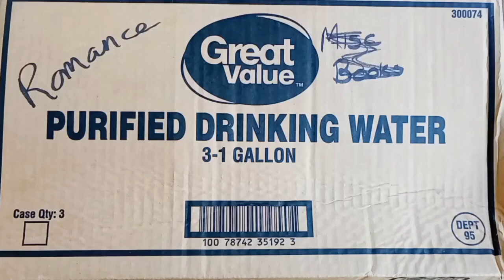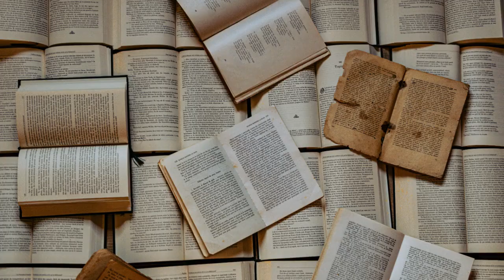Ms. Biblios' Mystery Boxes Spark Outrage and Boycott Threats!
Scandal at The Enchanted Bookshop: Ms. Biblios' Mystery Boxes Spark Outrage and Boycott Threats!

Just in time for GarbAugust, a scandal has been revealed in the fictional city of Read-a-Rag-opolis!

UPDATE: Accusations are flying after attendees of the community meeting watched the video provided by Ms. Biblios and noticed that "miscellaneous books" was scribbled out on the box that shes previously said was labelled Romance.

What is really in the box? Does she even know?

What else is she hiding?

About The Read-a-Rag-opolis Junk Journal

Neighborhood: The newspaper office is located in the heart of Grime Alley, a bustling Read-a-Rag-opolis neighborhood known for its eclectic mix of second-hand bookstores, quirky cafes, and mysterious antique shops. It’s a place where stories are born and secrets are whispered.

Motto: The newspaper’s motto is “Uncovering the Unreadable”. This slogan reflects its mission to dig deep into the hidden, the scandalous, and the bizarre aspects of Read-a-Rag-opolis.

GarbAugust Weekly prompts:
1st to 10th August - Anything Goes
11th to 17th August - Category Romance or Men's Adventure
18th to 24th August - Sex and/or Violence
25th to 31st August - A novelization or a book that was turned into a 70's or 80's mini series

Reader extraordinaire. Mayor of Readeropolis. She is a lover of books, lists, sweet tea, junk journals, and vacations. Well, not necessarily in that order.

** TRY HP Instant Ink 💲

Hey friends! Check out HP Instant Ink, the hassle-free print subscription service that delivers cartridges to your door before you run out. or code js3RJ and we both get months of service!

** Try Thrift Books 💲

Mayor Sonni of Readeropolis is releasing 99 books from her bookshelves.

“A book is not only a friend, it makes friends for you. When you have possessed a book with mind and spirit, you are enriched. But when you pass it on you are enriched threefold.”

— Henry Miller, The Books In My Life (1969)